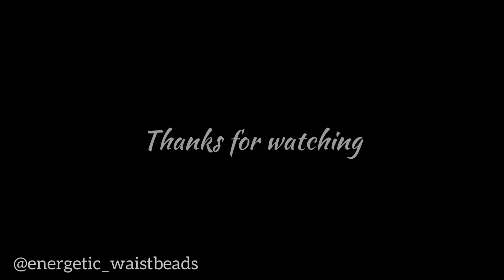#3 Watch Me Create • Waistbeads using a Beadspinner }Bay Breeze{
Greetings Fam, back with another oddly satisfying 🤓😅 create with me.
Waistbead I’m creating is Bay Breeze
Crystals used:
Aquamarine, Apatite, Amazonite, Turquoise, Clear Quartz Comment, & Pearls

For a List on online retailers, wholesalers, tools and supplies, download "Beader's Source"